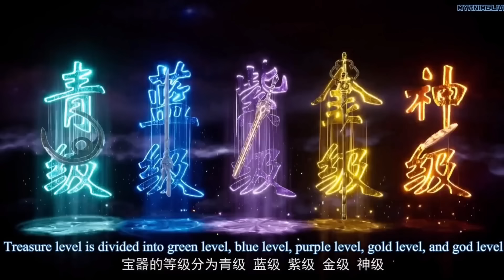Star Martial God Technique Part 46 In Hindi || Anime Like Soul Land || Anime Define